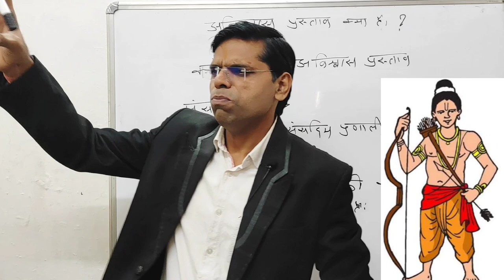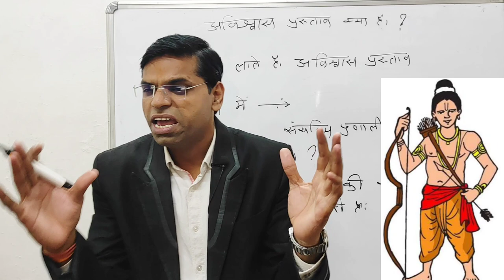एक्सपर्ट कैसे बने | Perfect Kaise Bane | Personality Development Tips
नमस्कार दोस्तों

About this vidio- is vidio me bataunga ki एक्सपर्ट कैसे बने
 Perfect Kaise Bane
 Personality Development Tips
 Personality Development